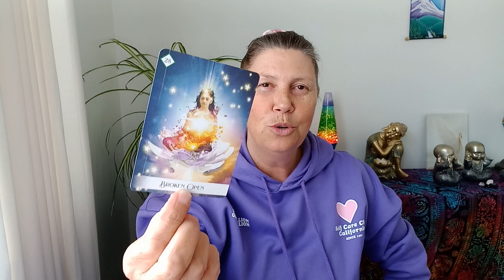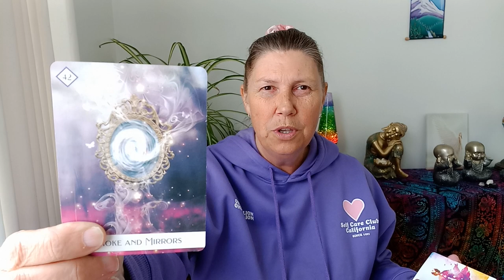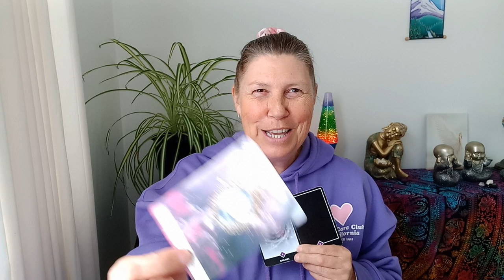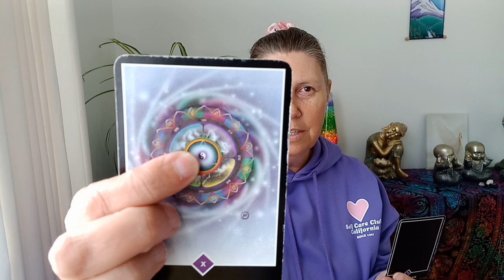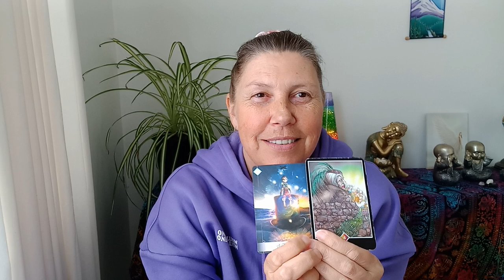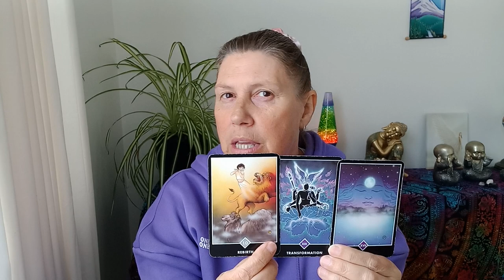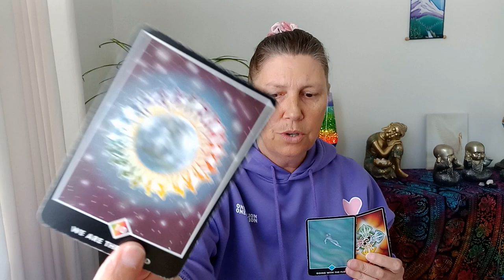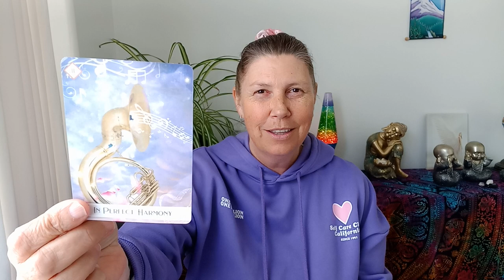AQUARIUS 🌈 What Is Being Hidden? ❤️💛💚